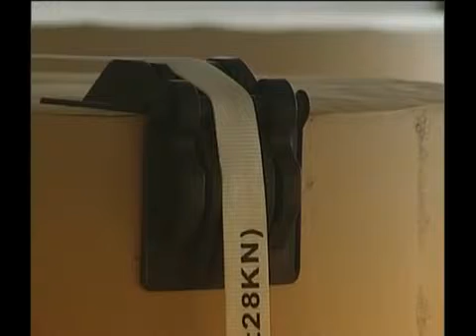Cantoneras de plástico - Cantonera bobinas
Diversidad de cantoneras de plástico para todo tipo de mercancía, principalmente para bidones y bobinas de papel.